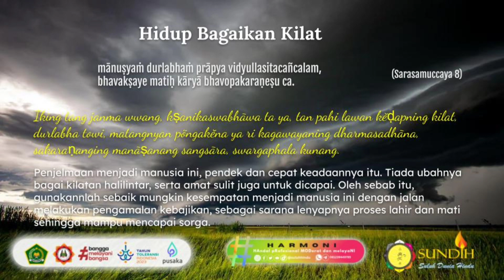Suluh Sarasamuscaya: Hidup Bagaikan Kilat